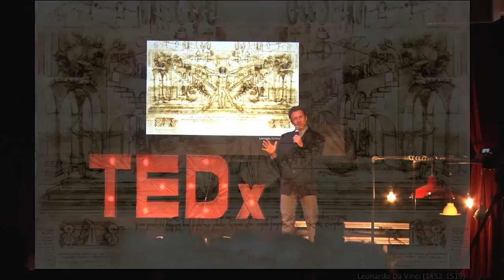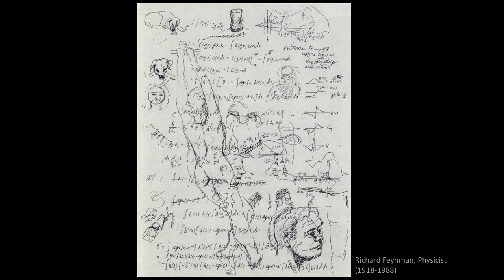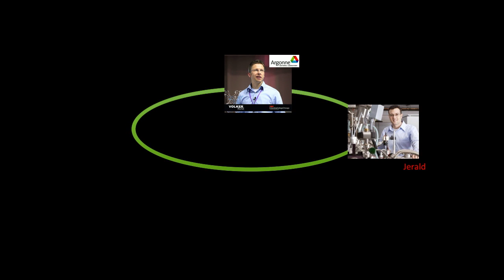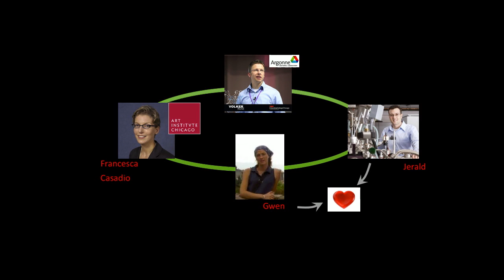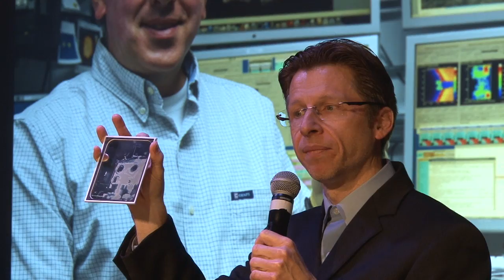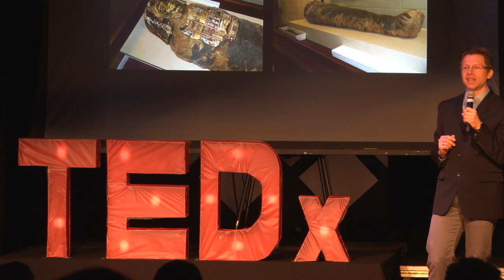Picture This: A Love Story that Connected Science and Art | Volker Rose | TEDxColumbiaCollegeChicago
Physicist Volker Rose challenges the common misconception that science and art exist separately, and through sharing stories of his experiences in both fields, he connects the two seemingly opposite worlds.

Volker Rose is a physicist with the Advanced Photon Source and the Center for Nanoscale Materials at Argonne National Laboratory as well as an Adjunct Professor of the Department of Physics and Astronomy at Ohio University. He holds an advanced degree in physics and a doctoral degree from RWTH Aachen, Germany. Currently, his research focuses on the study of nanoscale materials by means of high-resolution x-ray microscopy techniques. He has published more than 60 journal articles and book chapters as well as given more than 50 invited talks at international conferences and higher institutions around the world. His work has been covered by media outlets including The New York Times, Chicago Tribune, Discover Magazine, Voice of America, and many more. Some of his research achievements include a prestigious R&D 100 Award in 2009, a Department of Energy Early Career Research Program Award in 2012, and a Pinnacle of Education Award in 2015.